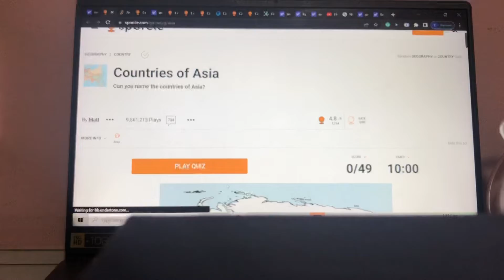A Speedrun of solving ALL OF THE ASIAN COUNTRIES